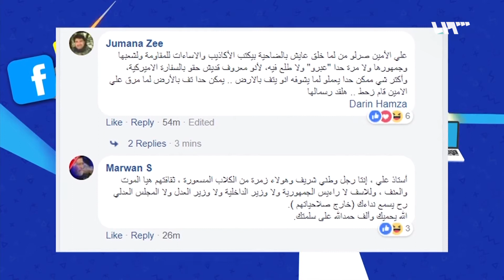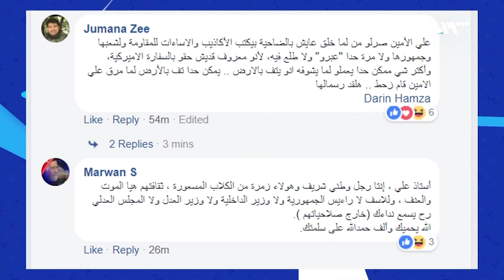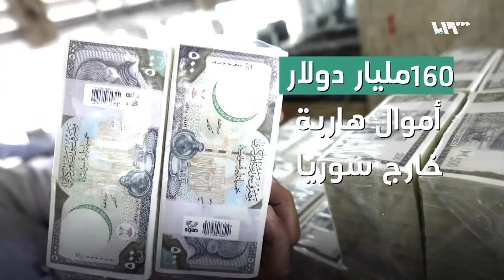لم الشمل | سوق جديد يجذب رأس المال السوري في مصر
حوالي خمسة وعشرين مليار دولار قيمة استثمارات السوريين في مصر، في حين تجاوز عدد المستثمرين ثلاثين ألفا، ومازالت هذه الأعداد تتصاعد بسبب ما يحيط بالاقتصاد السوري من مشاكل، وبسبب دعم السلطاتِ المصرية للمستثمر السوري من جهة أخرى.